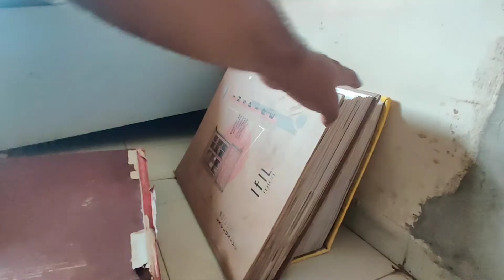Making Chapati after 3 years 😄। Not a food vlogger.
VLOG-88